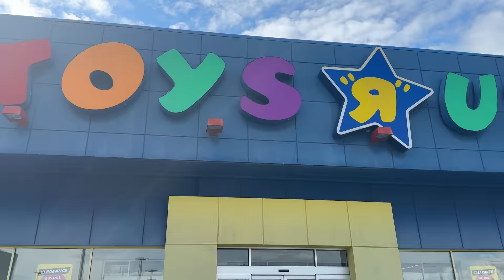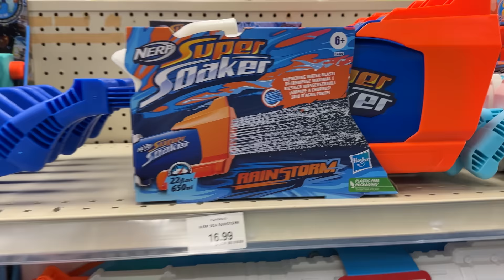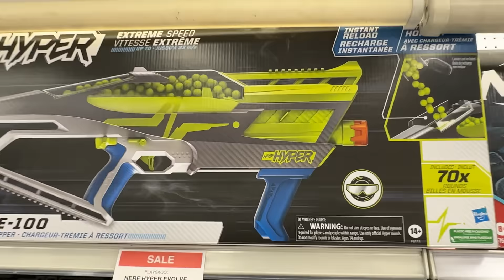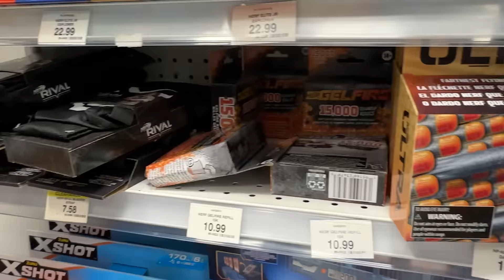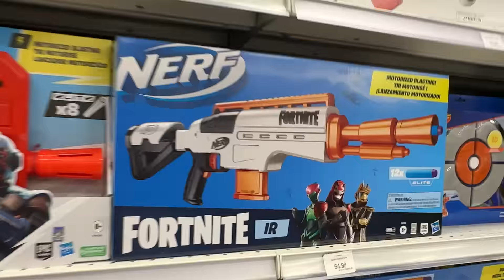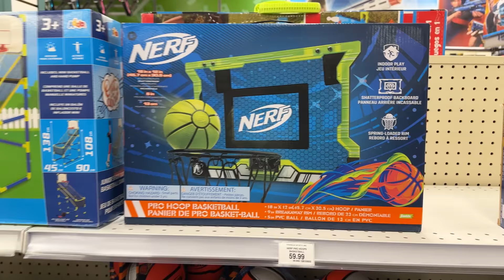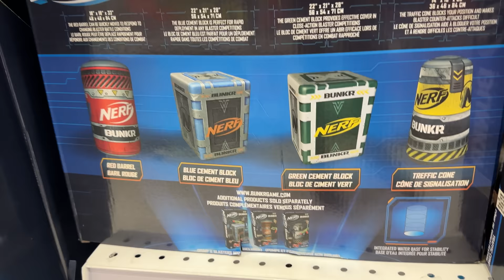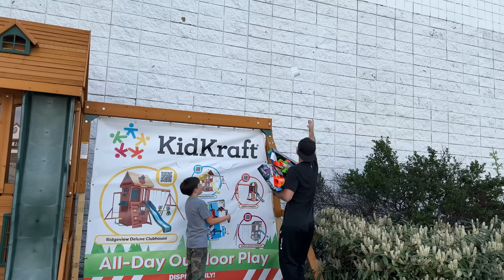EPIC $300 NERF GUN Shopping Spree at TOYS R US!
Exclusive Youtube Nerf videos from MacDannyGun! It's Nerf gun shopping at Toys R Us Canada! Yes we still have Toys R Us and its so amazing. Danny drives out to Toys R Us with BG and YG, but before they go on a nerf, xshot and nerf super soaker shopping binge, they play a little hide and seek. Also at the very end the vlog takes a wrong turn where they loose their nerf guns toys r us receipt! Watch and find out all the madness that goes down in this epic vlog video!

Become a member for Exclusive Videos!!

Limited Time MACDANNY HEAVY Tees here!